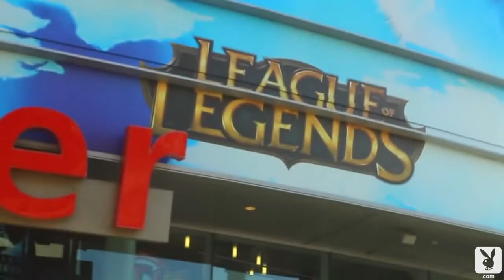Gamer Next Door_ League Of Legends World Championships_sfw.mp4